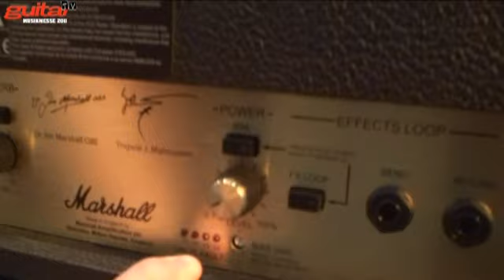Musikmesse 2011: Marshall YJM100 - die Features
A short overview over the marshall YJM100 amp. / Eine kurze Übersicht der Features des Marshall YJM100.